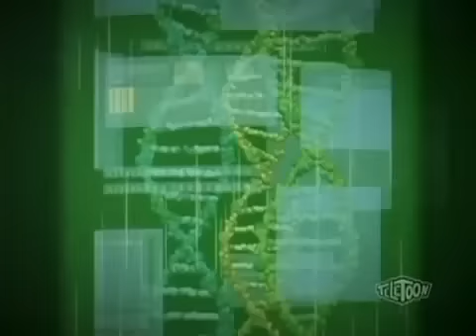Bakugan Gundalian Invaders Episode 1 Part 2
bakugan